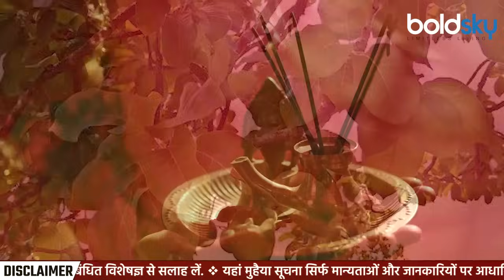Har Chhath Vrat 2024: हरछठ व्रत में क्या खाना चाहिए क्या नहीं | Boldsky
हरछठ व्रत में क्या खाना चाहिए क्या नहीं 2024: मान्यता है कि इस व्रत को प्रभाव से संतान को कष्टों से मुक्ति मिलती है। हरछठ व्रत में क्या खाना चाहिए- हरछठ व्रत में हल द्वारा बोया-जोता हुआ अन्न या कोई फल खाने की मनाही होती है। गाय के दूध-दही भी नहीं खाना चाहिए। सिर्फ भैंस के दूध-दही या घी स्त्रियां इस्तेमाल कर सकती हैं।

Har Chhath Vrat Me Kya Khana Chahiye Kya Nahi 2024: It is believed that children get relief from sufferings due to the effect of this fast. What should be eaten during Har Chhath fast- Eating food or any fruit sown by ploughing is prohibited during Har Chhath fast. Cow milk and curd should also not be consumed. Women can only use buffalo milk, curd or ghee.